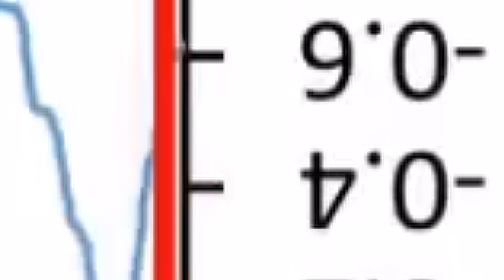Watch These ROBOTS Do Anything (Must Watch!!)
the recently concluded ANA Avatar X Prize Technology Contest seeks to spur the development of robots and other cutting-edge concepts and technology. Many international teams competed to present the most technologically sophisticated robot avatar during the event. Based on the French and Japanese laboratories JRL and LIRMM, the Japanese team Janus brought about one of the most intriguing and promising advances.